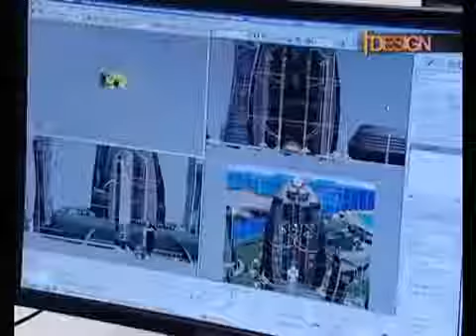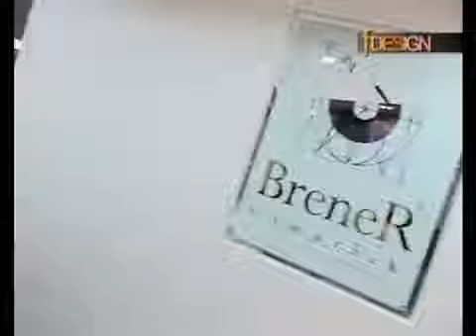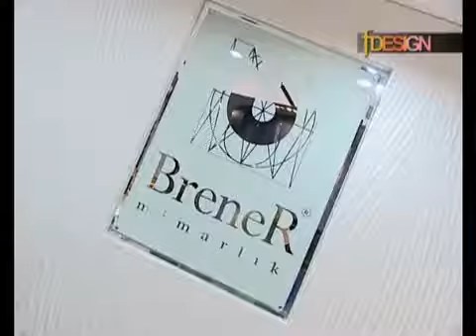Brener F Design